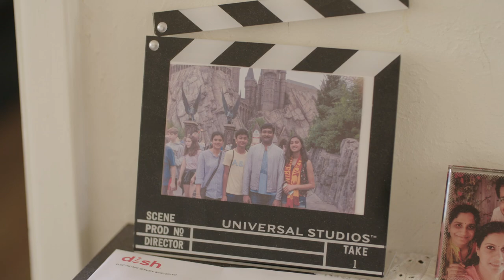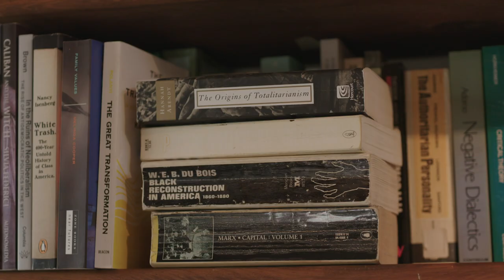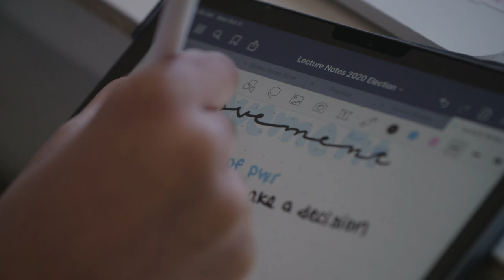2020 Elections Course conducted online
UC Berkeley's 2020 Fall semester course on the 2020 Elections, conducted completely online, is a very timely education in how American history drives the current issues at stake for voters, including the course's students, many of whom will be voting for the first time.
Racial unrest and violence between armed white militias and Black Lives Matter protestors. Millions of acres burned in California wildfires. The appointment of a new Supreme Court justice. A pandemic that has left more than 225,000 Americans dead and over 20 million unemployed. Presidential candidates with vastly different visions for the future.

These are just some of the lofty issues weighing on the minds of American voters casting their ballots on Nov. 3. For first-time voters, many of them college students, confronting all these crises can be quite overwhelming.

But students taking a new UC Berkeley course, “The 2020 Election,” are getting help making sense of it all. They’ve got a virtual front row seat to a real-time analysis of this year’s candidates and campaigns by Berkeley experts and scholars who are examining this unprecedented time in history, as it happens.

Offered through Berkeley’s Department of African American Studies and the Goldman School of Public Policy, the course asks students to analyze how America’s past reflects its current politics and policy by attempting to answer challenging questions such as: How has white supremacy shaped the United States since its founding? Why are there only two political parties in the United States? And how will the future of American democracy be defined by this year’s election?

“In teaching this class, we believe in, and support, democracy,” said historian and African American Studies professor Michael Mark Cohen, who conceptualized the course from his scholarship of how racial formations have changed throughout American history.

“Answering some of these fundamental questions helps when you want students to analyze Donald Trump’s immigration policies, or Joe Biden’s crime bill, because it comes back to the same set of original narratives and the country’s founding documents, which weren’t as democratic as some may think,” he said.
CONT'D. For full story, visit: news.berkeley.edu

Video by Clare Major and Roxanne Makasdjian